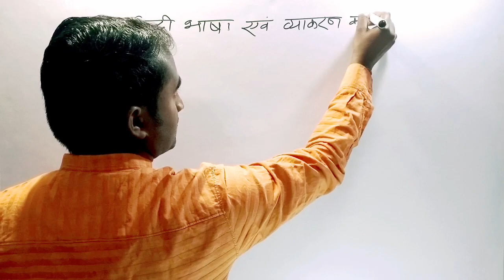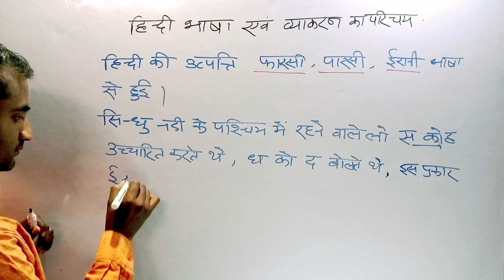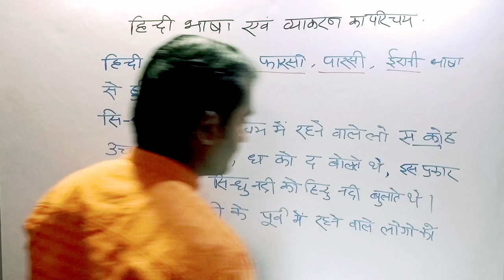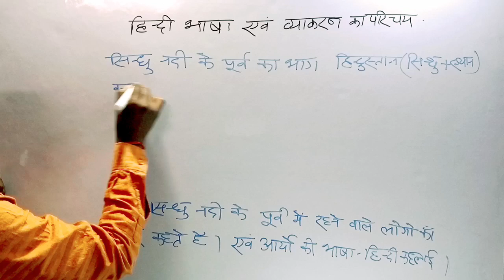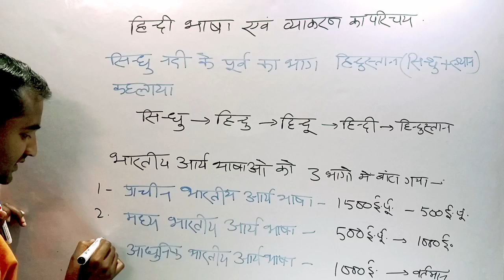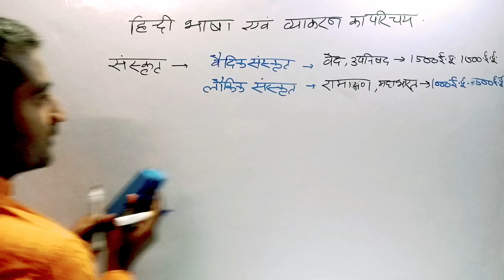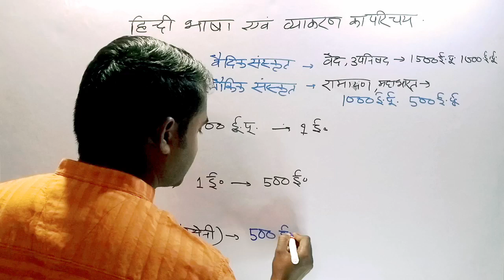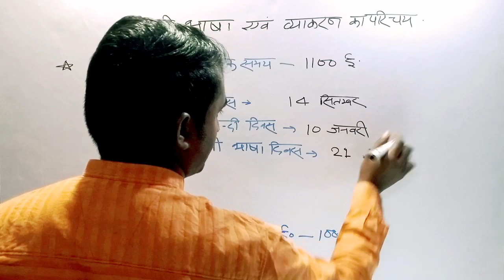हिंदी का सम्पूर्ण परिचय ,उत्पत्ति एवं काल विभाजन #1 || kvs prt || reet mains || TET || STET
हिंदी का सम्पूर्ण परिचय || हिंदी का इतिहास||
हिंदी की उत्पत्ति, काल विभाजन
 by Ankush sir
|| for tet
join to our channel for supporting us.

हमारे चैनल पर tet, supertet, reet, kvs  आदि अध्यापक परीक्षाओं की तैयारी के लिए अवश्य जुड़े ।